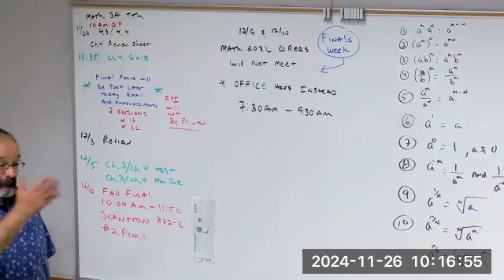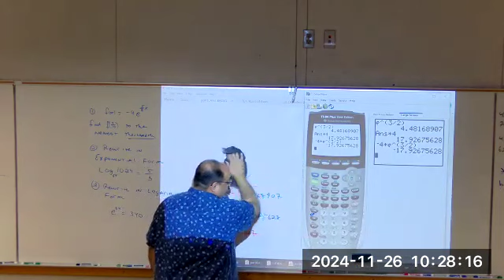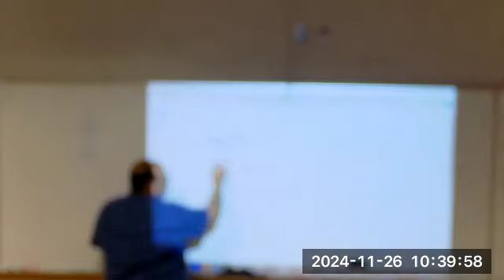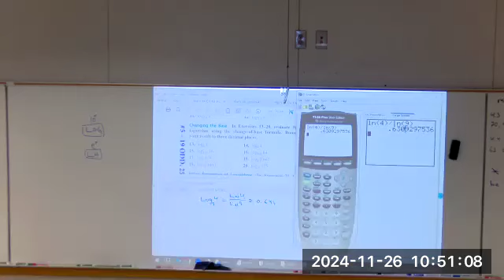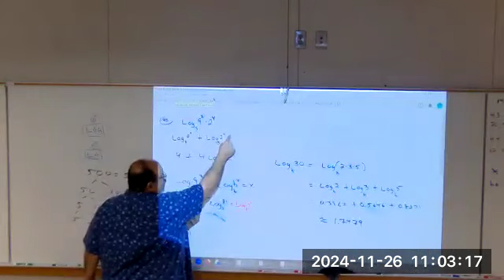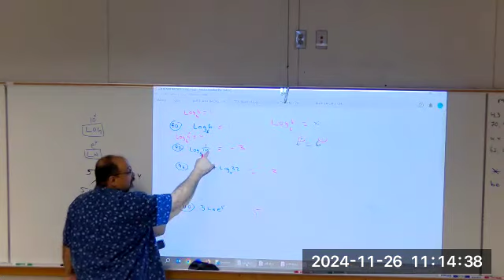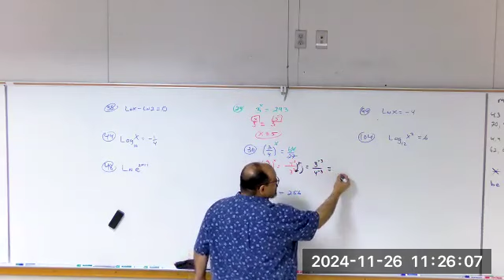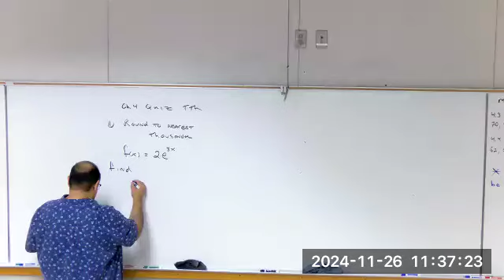11.26.24 Math 3A TTh FA24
11.26.24 Math 3A TTh FA24